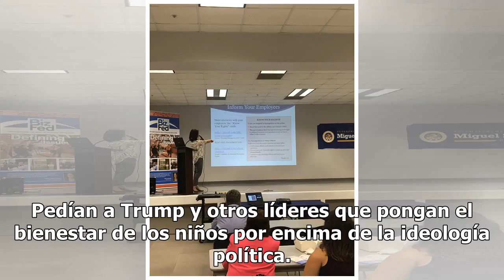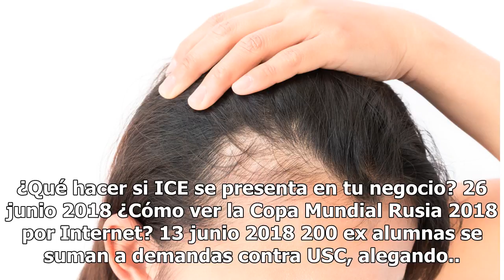Manifestantes en L.A. contra la separación de familias de Trump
La política migratoria de Trump ha causado gran indignación. Los manifestantes se reunieron frente al Centro de Detención Metropolitano de Los Ángeles para exigir a los líderes que se unan contra las controversias migratorias actuales. Pedían a Trump y otros líderes que pongan el bienestar de los ni...